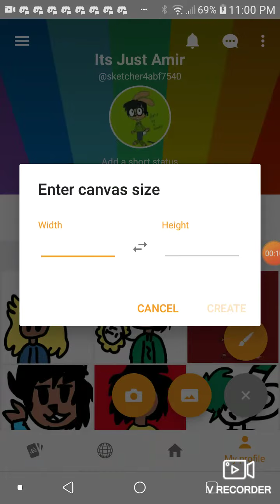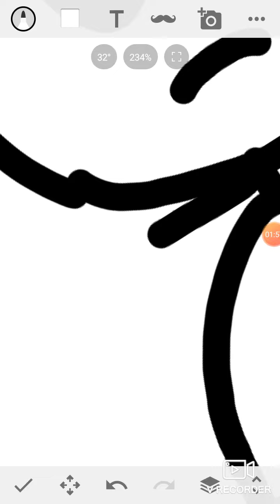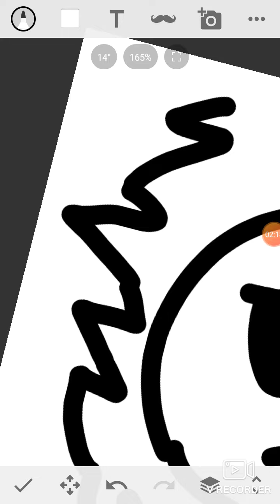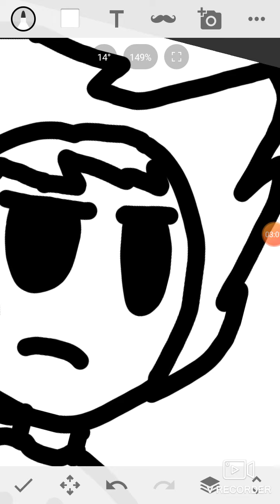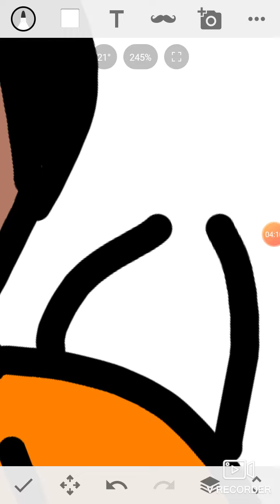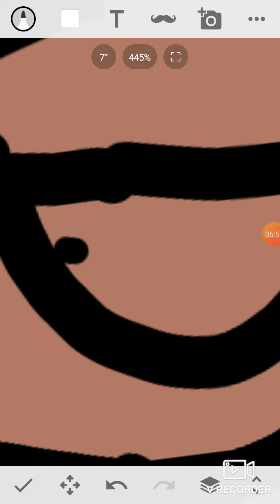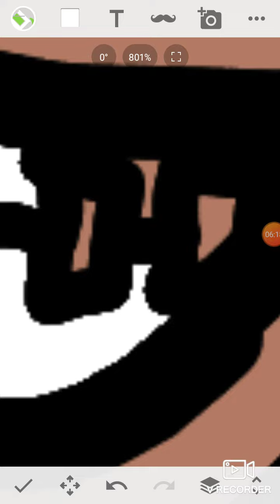I might get Braces guys?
Well shit

I should just call myself luan if i get braces, and am the same age as her too.